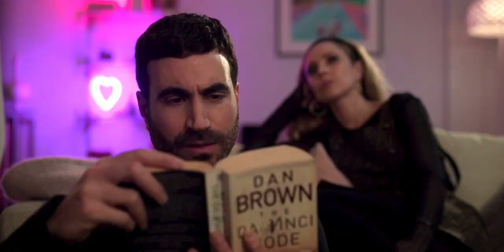Juno Temple tights 8